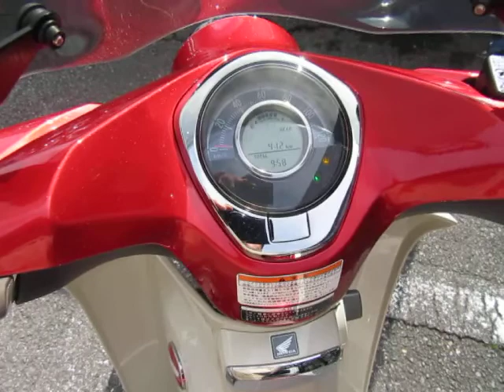スーパーカブC125 2022年 中古車 ワンオーナー車!!リアボックス付き!! バイクショップ名:FREAK’S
☆☆☆陸運局認証工場完備です★車検・修理・タイヤ交換やオイル交換などメンテナンスもお任せ下さい☆☆☆
・支払総額には、24時間対応のロードサービス、整備、自賠責保険1年が含まれております。送料は別途必要となります。